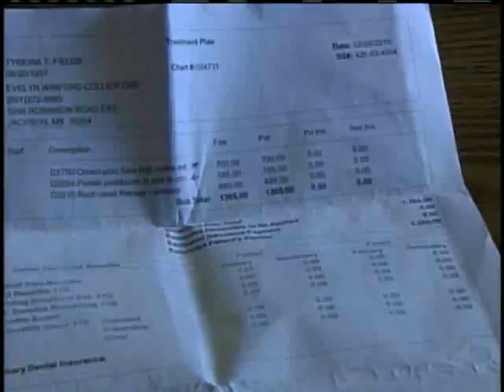Student Says She Was Attacked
A middle school student says she was attacked at school.